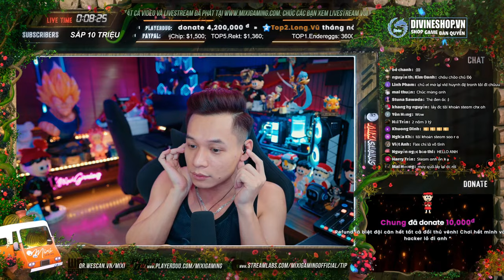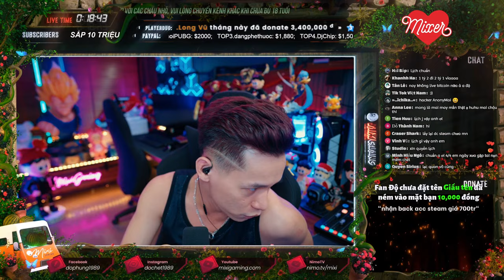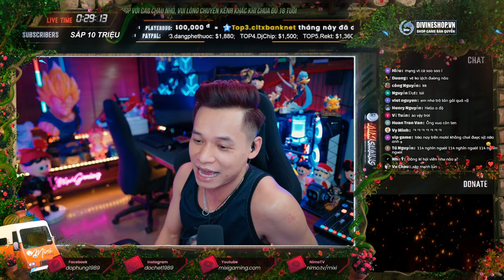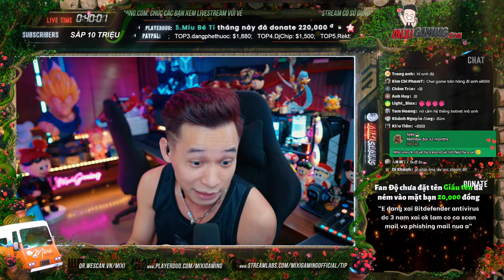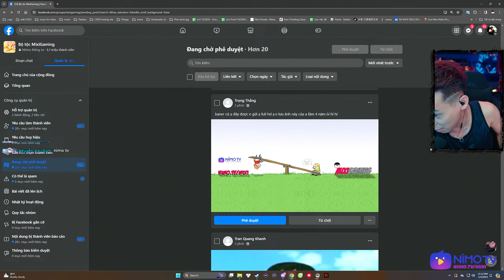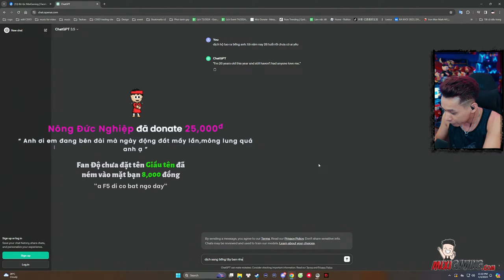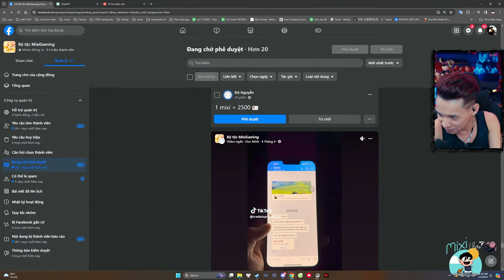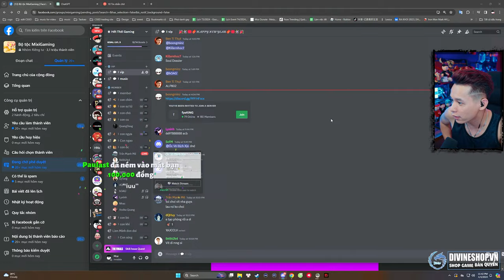(Restream) Cập nhật tình hình kênh Youtube Mixigaming và tài khoản Steam bị hack.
* 22:22 - 23h59 hàng ngày trên này.
* 0:01-03:00 hàng ngày trên
(Chủ Nhật chỉ live bên vào 23:00 )